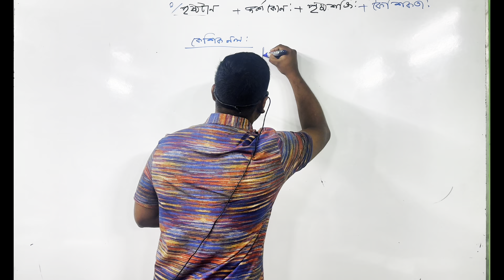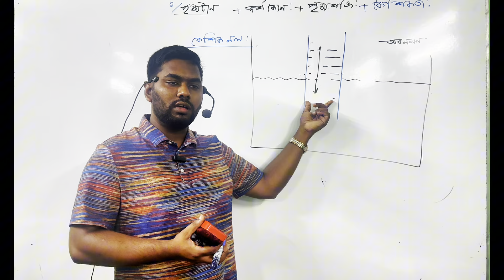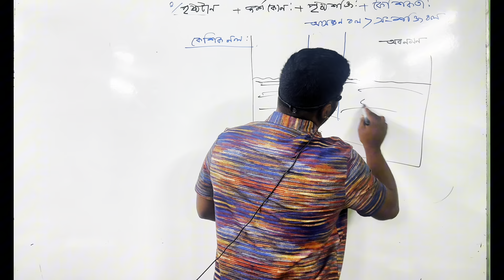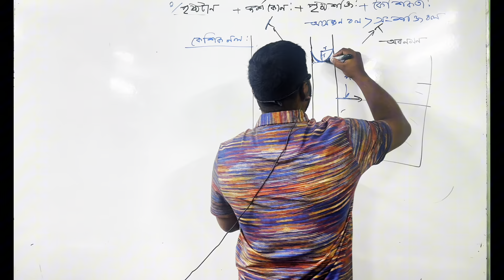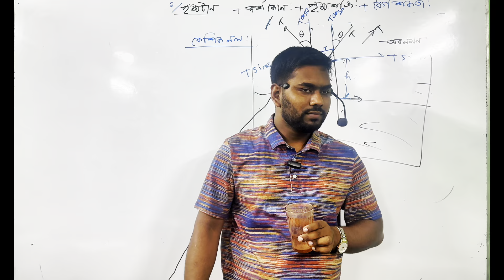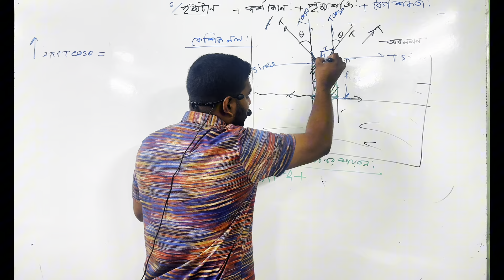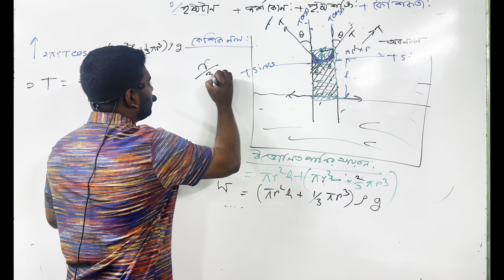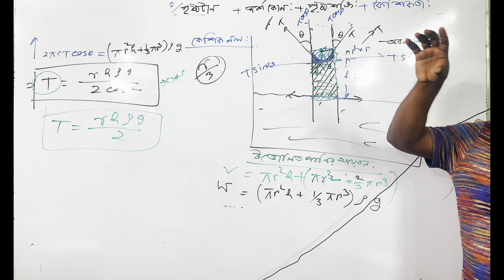Chapter 07: পদার্থের গাঠনিক ধর্ম || HSC Physics 1st Paper Chapter 07 || Dream Academy || Part-08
সংজ্ঞা : কঠিন ও তরলের স্পর্শ বিন্দু থেকে বক্র তরল তলে অঙ্কিত স্পর্শক কঠিন পদার্থের সাথে তরলের ভেতরে যে কোণ উৎপন্ন করে তাকে উক্ত কঠিন ও তরলের মধ্যকার স্পর্শ কোণ বলে ।
সাধারণত যে সব তরলের ঘনত্ব কঠিন পদার্থের ঘনত্বের চেয়ে কম সেসব তরল পদার্থ সাধারণত কঠিন পদার্থকে ভেজায় এবং তাদের বেলায় স্পর্শ কোণ সূক্ষ্ম কোণ হয় অর্থাৎ 90° এর কম হয় । কাচ ও বিশুদ্ধ পানির বেলায় স্পর্শ কোণের মান প্রায় 8° । রূপা ও বিশুদ্ধ পানির মধ্যকার স্পর্শ কোণ প্রায় 90° । যে সব তরল পদার্থের ঘনত্ব কঠিন পদার্থের ঘনত্বের চেয়ে বেশি সেসব তরল পদার্থ সাধারণত কঠিন পদার্থকে ভেজায় না এবং তাদের বেলায় স্পর্শ কোণ স্থল কোণ অর্থাৎ 90° এর চেয়ে বেশি হয় । কাচ ও বিশুদ্ধ পারদের বেলায় স্পর্শ কোণের মান প্রায় 139° ।